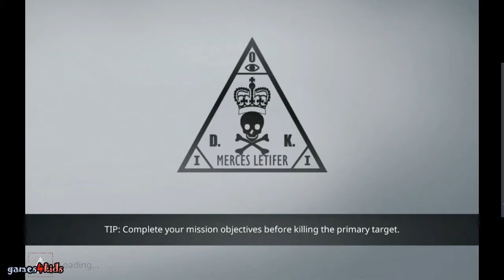Hitman Sniper ios android gameplay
Channel Games4kids - Fun Kids Video games. Best mobile apps for ios, iphone, ipad, android for children. Toys and cartoons for babies. Walkthrough and let's play no commentary. PC xbox ps4 nintendo gaming. See you in the new videos.